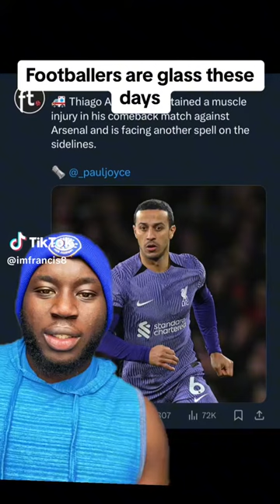Soccer Players Are Getting Injured Too Easily!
Football Players Are Getting Injured Too Easy

Random guy on the internet talking about his favorite sport in the world. Following every league but my team is Chelsea FC. Come

👉 Want me to help you reach more football/soccer fan?

👉Chelsea is the best team in the world! COME ON Chelsea!